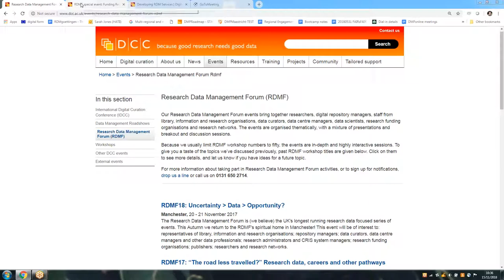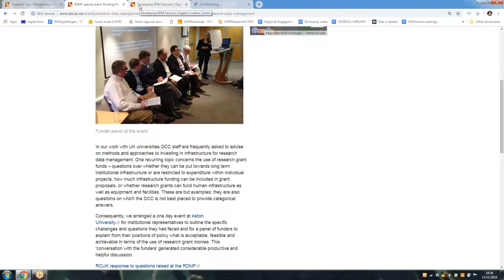Research Data Management Forum (RDMF)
Short video about the Research Data Management Forum (RDMF) run by the Digital Curation Conference (DCC) in the UK.